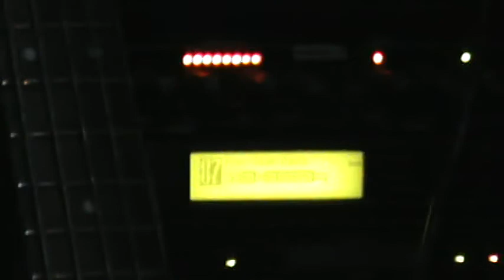LA QUIMERA-CENIT EN VIVO DESDE LISTEN BAR ROCK PACHUCA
EL PROFESOR POETA CANTANDO CENIT, UNA ROLA DE LAS MAS GUSTADAS EN EL LISTEN BAR ROCK PACHUCA. LARGA VIDA AL ROCK AND ROLL YEAHHHHHHHHHHH